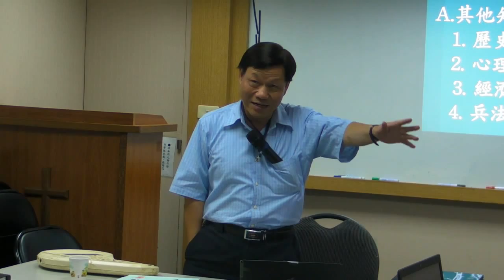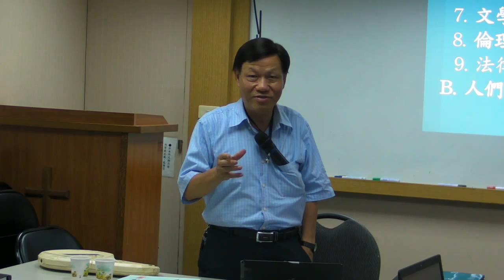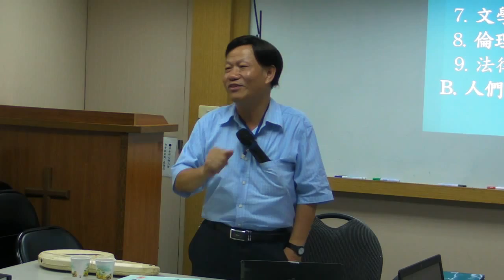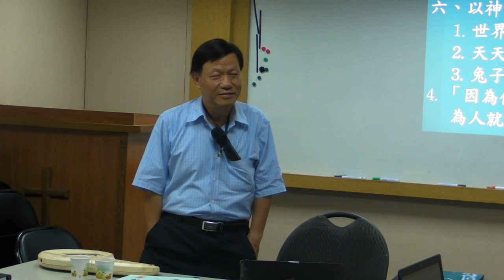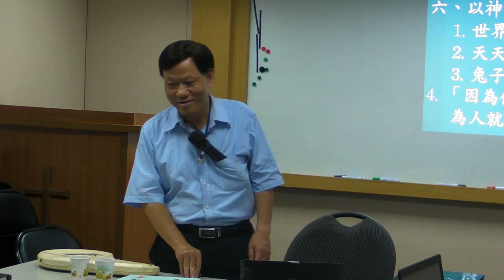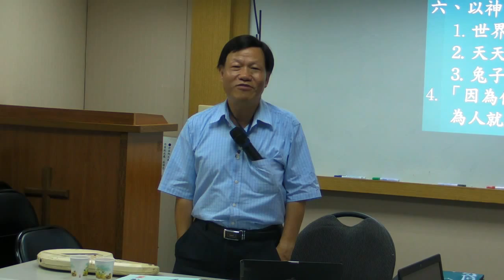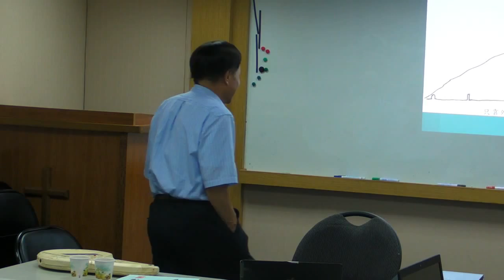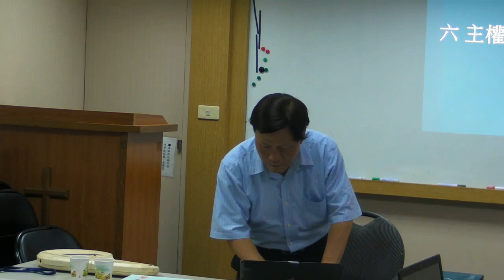2014/9/1 迦南國度生命與生活講座 江榮義-背經的重要性